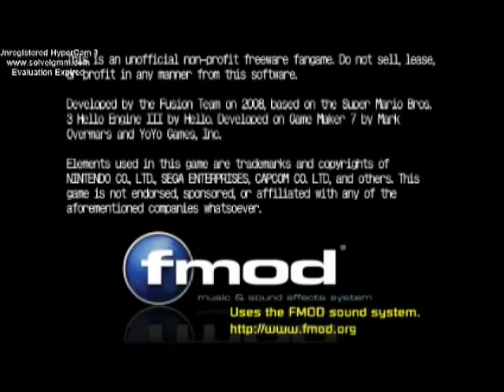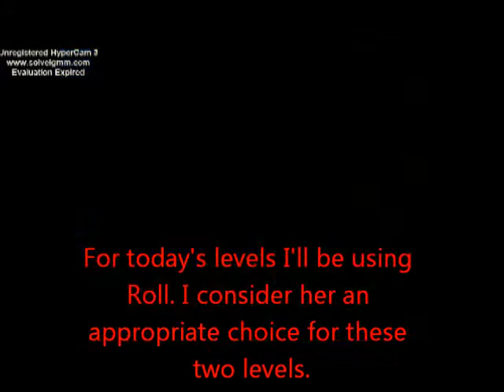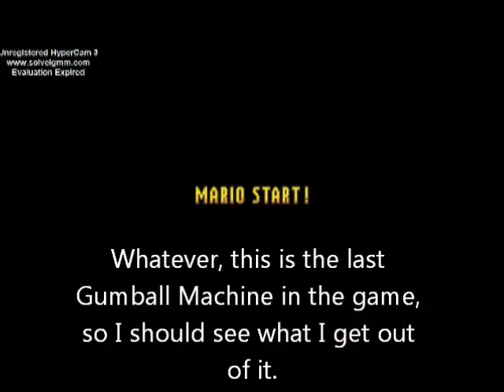Let's Play Mushroom Kingdom Fusion With Hitler And Co. Episode 55 - Return to the Megaverse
To finish off their adventures in Mobius, the Bunker Crew infiltrate cyberspace, and afterwards return to the Megaverse to defeat the commander of a moonbase.

Levels shown in this video:

World 7-S6: Neo Tokyo

World 3-S3: Temple of Uranus